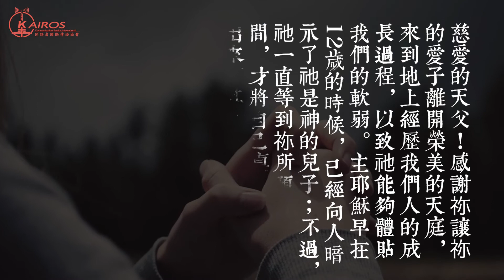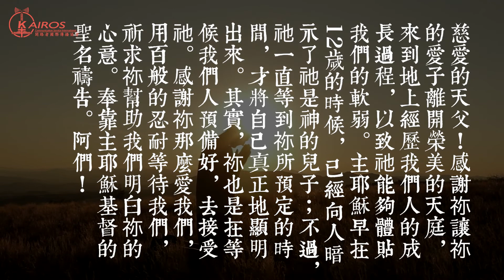06祂是誰：令人驚訝的少年人